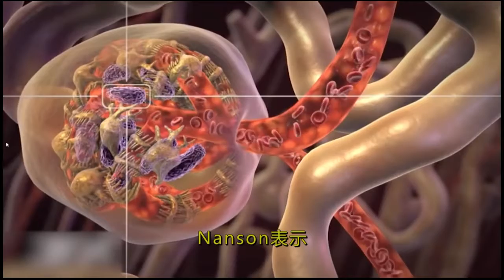04-13-2022【健康與你】